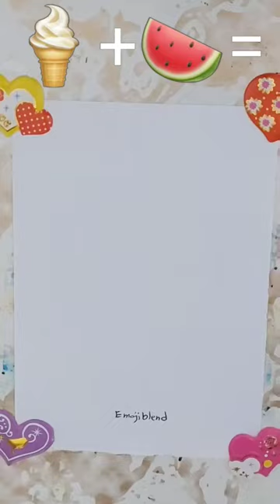"💰 Unlock the Emoji Vault🍉🍦